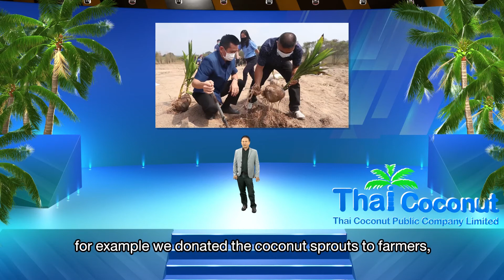Thai Coconut Global Webinar 2021 - Session CEO Vision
Thai Coconut Global Webinar The Future of Coconut market from Sustainable Business & Innovation Product 2021